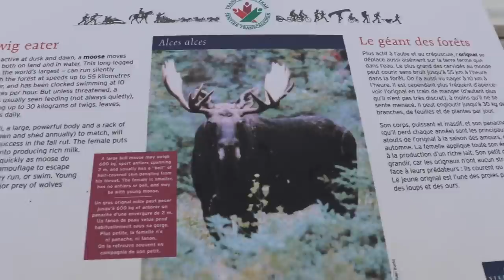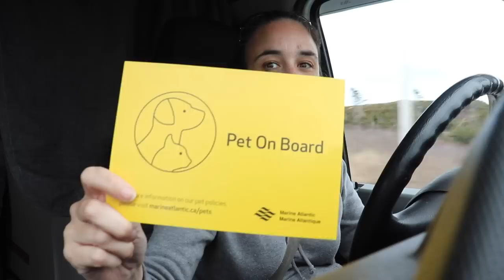We arrived in Newfoundland! I feel like I'm in a different world/ Hikes, waterfalls and ocean view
Hi my name is Emi. I'm born in raise in small town just outside Quebec City, this is where my lovely accent come from. My vanlife story starts in September 2018. After a long-term relationship that I was trying for more than a year to rebuild, I decided it was time to end this toxic relationship once for all. This is where I decided to move away from this man that I was still in love with. I put all my belongings inside my SUV (GMC Jimmy) and moved six hours from where I was living. I didn’t know where I would sleep, didn’t know where I would work but I knew I needed to make a drastic move. At that time, I told myself I will only sleep in my car for a month while looking for a place to rent. What I didn’t know is that one month became another month and another month. In the end, I end up sleeping in my car for a full year. Even if people will consider this the lowers time of my life, this experience was the best thing I couldn’t have done with my life. I took that year to focus on myself, decide what I wanted, and most importantly what I didn’t want. That year made me also realize that for so long, I was chasing the wrong dreams. I was chasing what society wanted me to be: to have a big house, a steady job, kids, get married… None of those dreams was making me happy. In September 2019, while I was actively looking for a van, I received a phone call that someone had found my cat (Kelly). After, trying for hours with no success to communicate with my ex-boyfriend (who was taking care of her), I decided to drive the six hours to go pick her up. Without going into too much detail, it turns out he wasn’t able to take care of her anymore. So I brought her in a cat kennel for a couple of days until I found a van we both could live in. I put all the savings that I had accumulated while living in my car and bought my van (a 2011 Ford Econoline that I end up adding a hightop) In the beginning, It wasn’t so glamour. My cat and I were sleeping on a mattress on the floor of the van. We both had to adjust. Now, my cat loves this lifestyle as much as I do; she looks at the window while I’m driving and she loves exploring new places. Since then, my cat Kelly and I are have been living full-time in my self convert van.